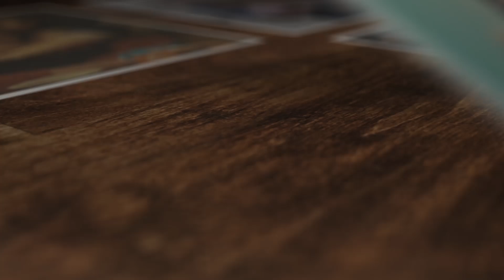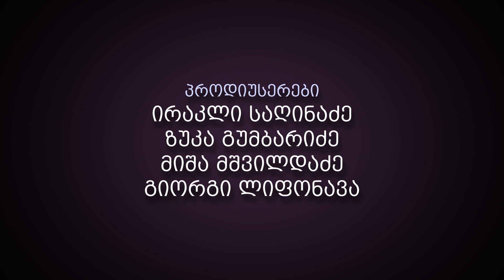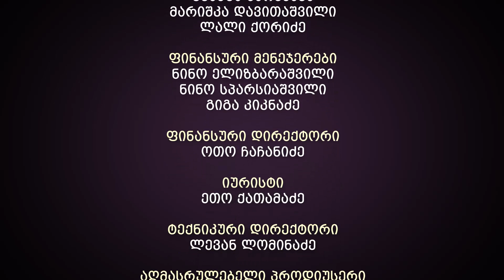ჩემი ცოლის დაქალები - სერია 42 (სეზონი 14)